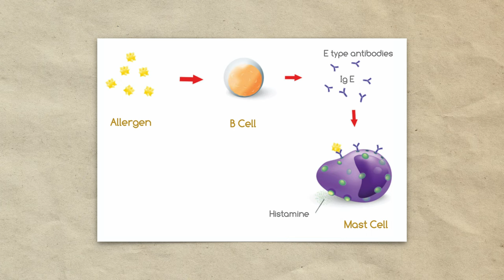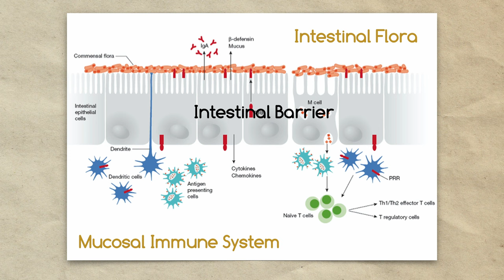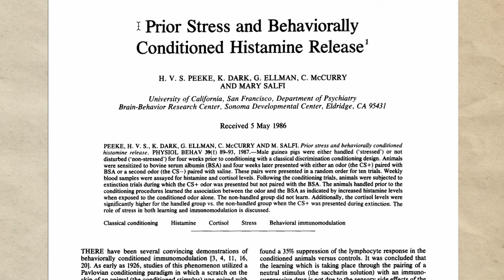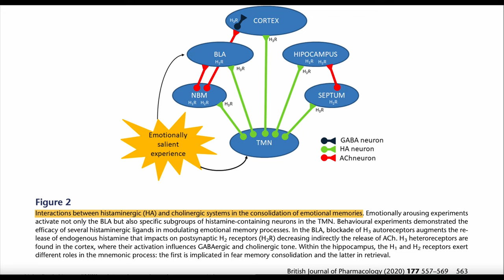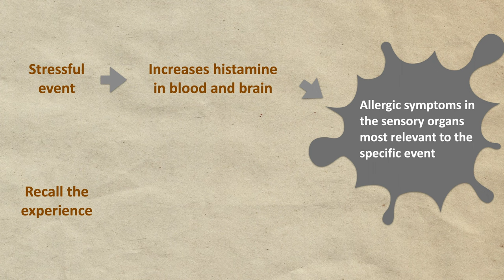Are Allergies Normal? Discovering the Shocking Truth Behind the Silent Epidemic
In this eye-opening video, we delve into the mysterious world of allergies and uncover the shocking truth behind their existence. From the surprising reasons why we overreact to harmless substances to the role of our immune system, gut health, and even our emotions, you'll discover the real causes and potential solutions to this widespread issue. Prepare to have your mind blown as we explore the fascinating connection between allergies and our overall well-being!

📷 I Recommend You to Watch These Videos 📷

📷Chapters:
0:00 - Intro
0:51 - The allergic reaction
1:38 - Why do we overreact to something so harmless?
3:34 - The possible causes - Food
4:12 - Antibiotics
4:35 - Infection
5:47 - Stress
6:22 - Allergy: a response to a traumatic event